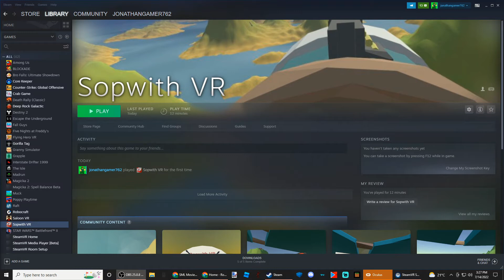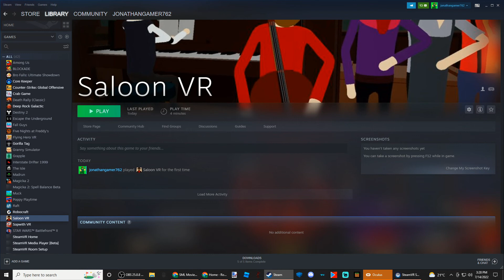Playing Saloon VR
Hello everyone welcome back to another video in this one we're going to be
Playing Saloon VR. This was really fun and if you want me to play more free games just like and sub.